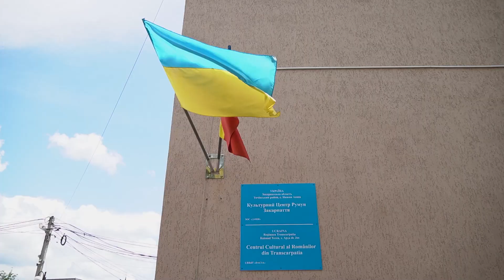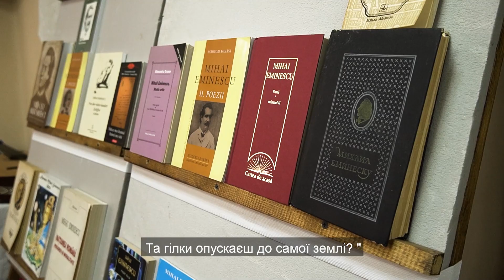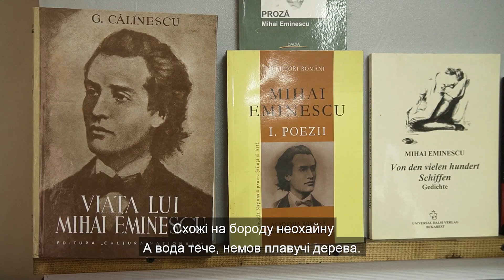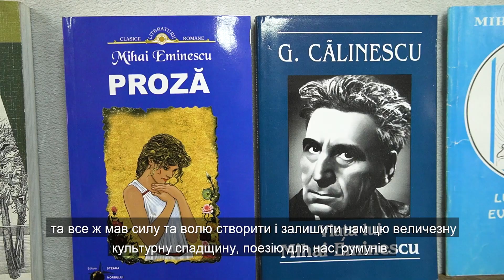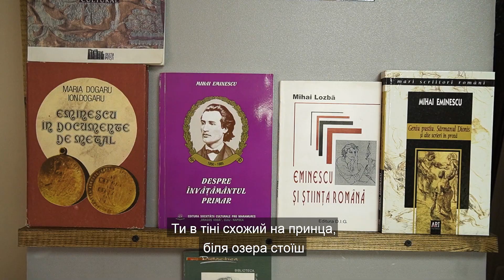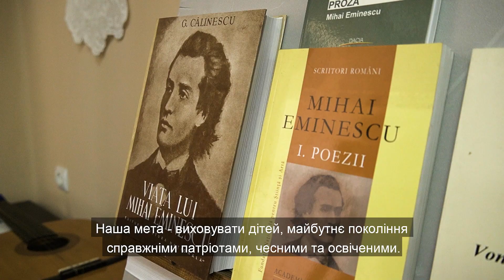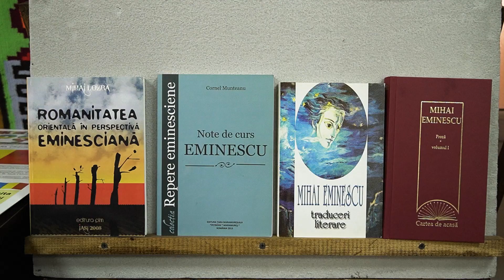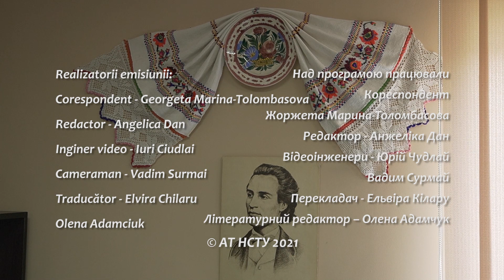Mihai Eminescu omagiat la Apșa de Jos